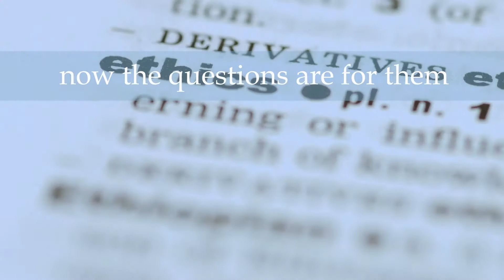Conversaciones con Manuel Rico, director de InfoLibre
Manuel Rico dirige InfoLibre, un periódico digital "libre e independiente" que ha abierto en España un nuevo modelo de negocio de la prensa del presente y del futuro.